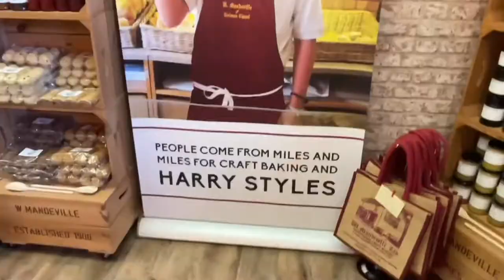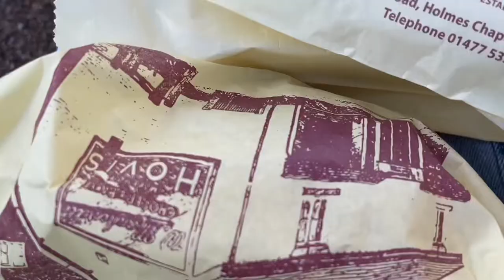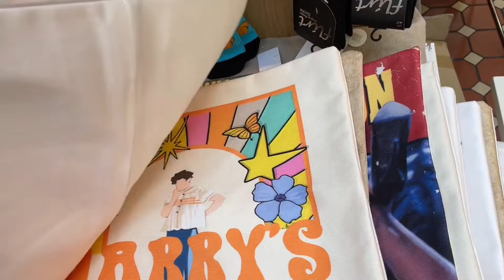Holmes chapel & London trip 💌harry styles, my policeman & otp concert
In this video I will go to the place where Harry styles lived. Tried some pastries and went to london for a whole adventure to see One direction places, my policeman movie and more..:)

I’m a beginner in editting so sorry If I am not the best at it but I hope you enjoy it

Music Hometown Only the poets
If I tom Millichamp